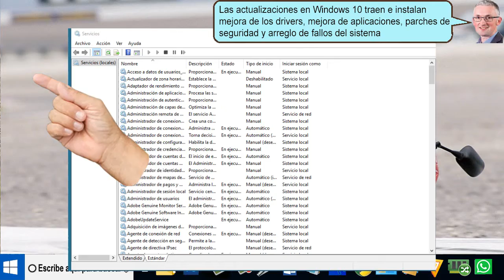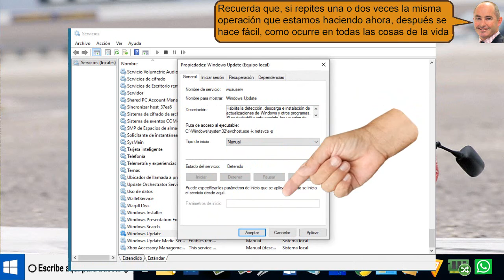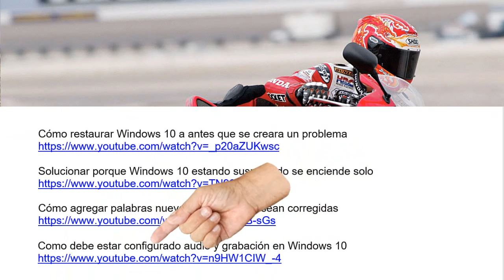Esquiva las actualizaciones en Windows 10 - fácil de hacer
Esquiva las actualizaciones en Windows 10, desde que apareció Windows 10, ya no encontramos nuevos Windows. Lo que si está ocurriendo es que Windows 10, para no pasar de Windows a otro Windows, Windows 10 va actualizándose.